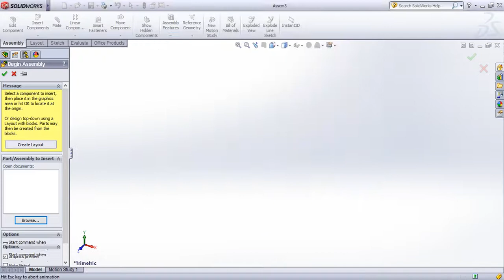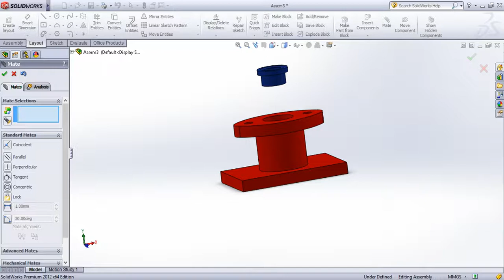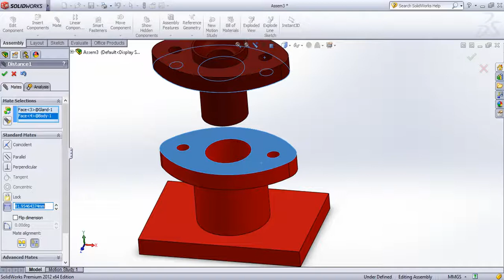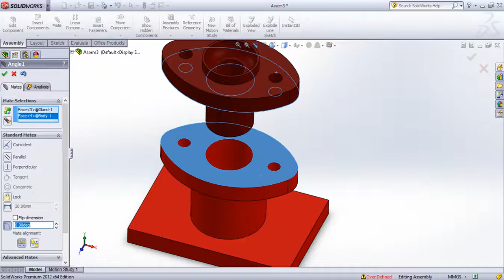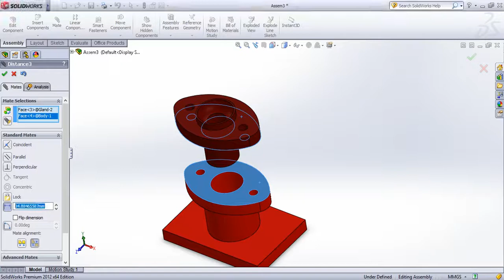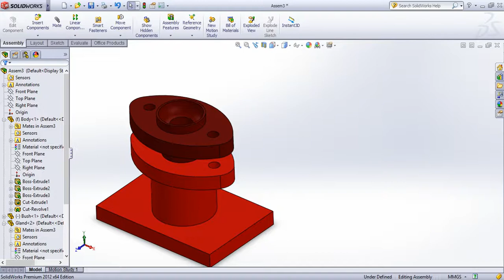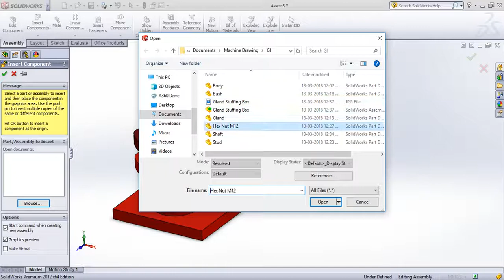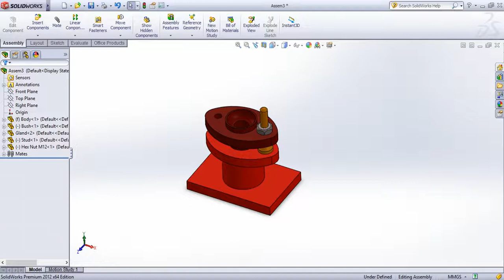SolidWorks Tutorial in Tamil 56 : Assembly mates | Constrain | Solid